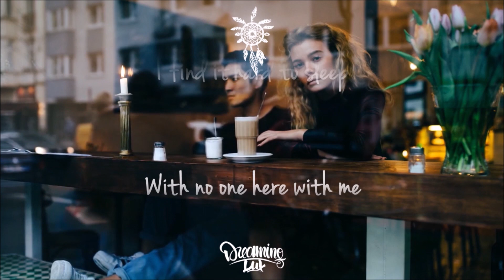Sondr & Samantha Harvey - Company [Lyrics]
Lyrics:

I find it hard to sleep
With no one here with me
Just wanted your company

I'm calling up
Can't say that I'm proud
But you don't need me spelling it out
It's getting late so where are you now?
You know I'm no good when I'm lonely

This empty space, it keeps me awake
I'm kinda hoping you can relate
Maybe I'll be real glad that you came
Or maybe I'm scared to be lonely

And when the morning comes
You always up and run
But I'm not bitter

I pull you in
You push me away
It's always me who begs you to stay
Maybe you're more than comfort to me

Yeah, I keep thinking 'bout the thing you said
Came from the bottle but it hit the nail right on the head
The two of us, we're probably better off with someone else, yeah
But maybe we're scared to be lonely